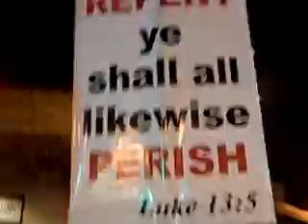Br. John McGlone | Preaches to Drunks at Mardi Gras Chinatown, Oahu, HI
Daniel and I were faithful to witness at the heart of this sinfest.  It was horrible but we determined we would be a foot from the gate of hell to see some saved.  A carnal Pastor's kid got very offended and hopefully convicted.  Pray for him, he needs Jesus.  As the evening wore on a great brother Justin joins us with another banner and he attempts to preach to the crowd that is watching a group of harlots dancing in strings to the whoremongering crowd.  Praise God he protected our hearts, minds, and bodies.

The Great News Oahu
videographer: John McGlone